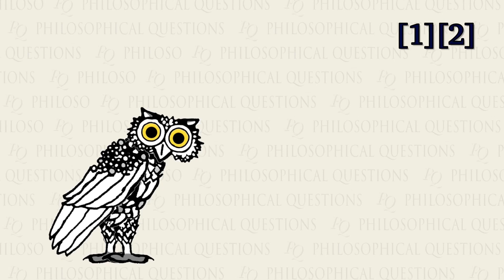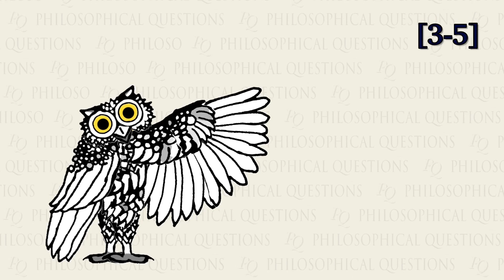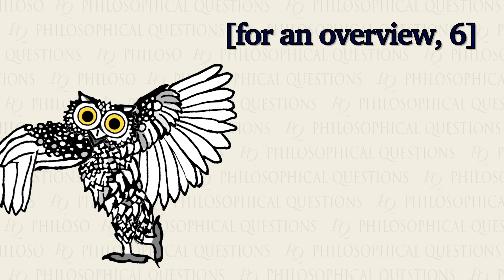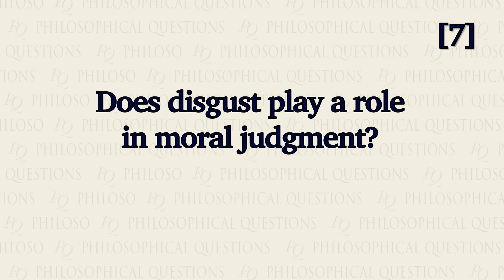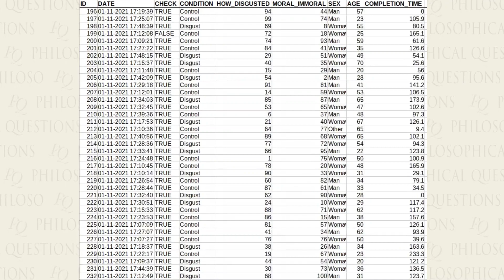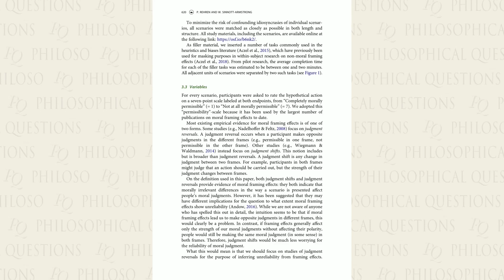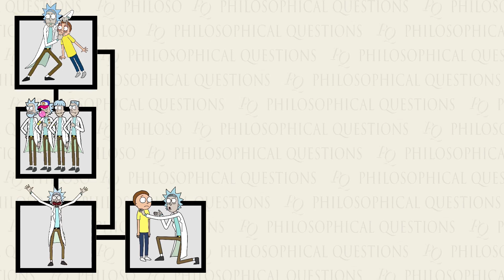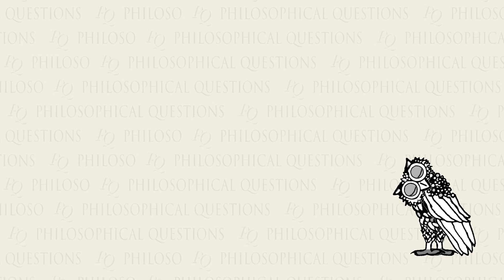How does Science work?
In order to understand all the things that might be going wrong in psychological and scientific research, we first need to understand how this research typically works. In the first episode of a new series on the replication crises, we explain how psychological research typically works from coming up with a hypothesis to publishing research papers.

References:
[1] B. D. Earp and D. Trafimow, “Replication, falsification, and the crisis of confidence in social psychology,” Front. Psychol., vol. 6, 2015, doi: 10.3389/fpsyg.2015.00621.

[2] S. Schmidt, “Shall we Really do it Again? The Powerful Concept of Replication is Neglected in the Social Sciences,” Rev. Gen. Psychol., vol. 13, no. 2, pp. 90–100, 2009, doi: 10.1037/a0015108.

[3] C. F. Camerer et al., “Evaluating replicability of laboratory experiments in economics,” Science, vol. 351, no. 6280, pp. 1433–1436, 2016, doi: 10.1126/science.aaf0918.

[4] J. P. A. Ioannidis, “Contradicted and Initially Stronger Effects in Highly Cited Clinical Research,” JAMA, vol. 294, no. 2, pp. 218–228, 2005, doi: 10.1001/jama.294.2.218.

[5] F. Prinz, T. Schlange, and K. Asadullah, “Believe it or not: how much can we rely on published data on potential drug targets?,” Nat. Rev. Drug Discov., vol. 10, no. 9, pp. 712–712, 2011, doi: 10.1038/nrd3439-c1.

[6] B. Hepburn and H. Andersen, “Scientific Method,” in The Stanford Encyclopedia of Philosophy, E. N. Zalta, Ed. Metaphysics Research Lab, Stanford University, 2021. Accessed: Oct. 10, 2021. [Online]. Available

[7] S. Schnall, J. Haidt, G. L. Clore, and A. H. Jordan, “Disgust as Embodied Moral Judgment,” Pers. Soc. Psychol. Bull., vol. 34, no. 8, pp. 1096–1109, 2008, doi: 10.1177/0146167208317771.